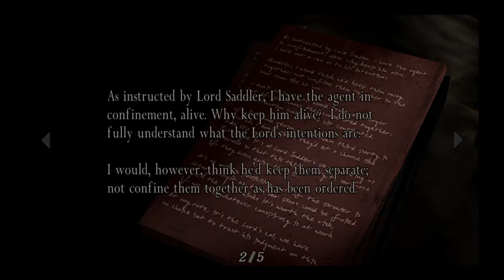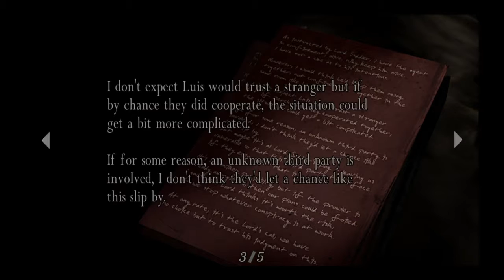RESIDENT EVIL 4 REMASTERED PS4 WALKTHROUGH HES BACK!!!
resident evil 4 remastered HD walkthrough welcome back to the next exciting installment of my resident evil 4 remastered HD walkthrough where we encounter the village chief once again.